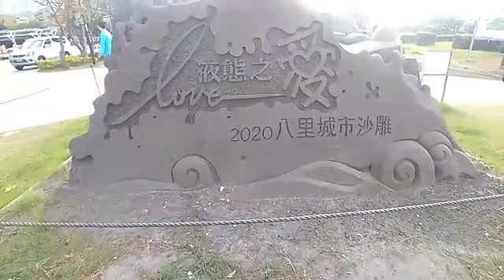BALI, new taipei ,,,(ngevlog)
Jalan jalan di akir musim panas.